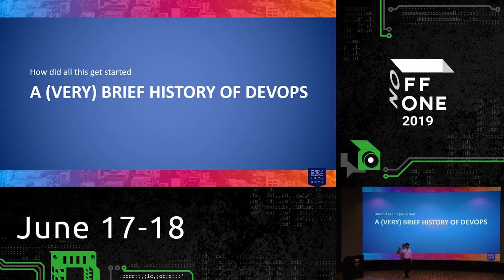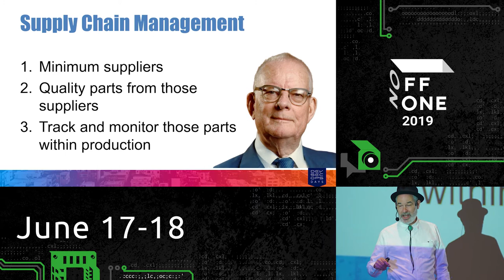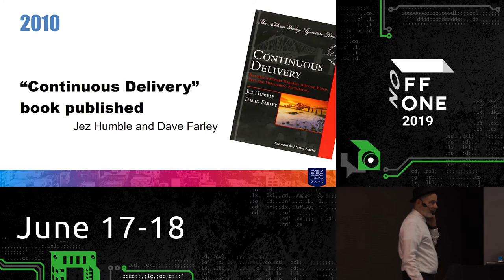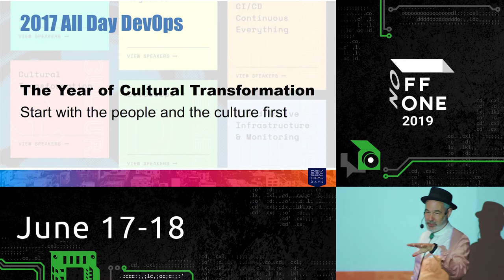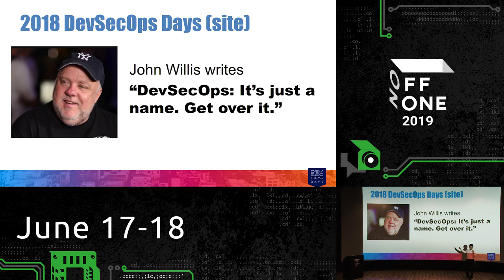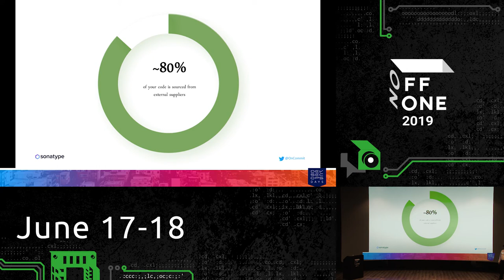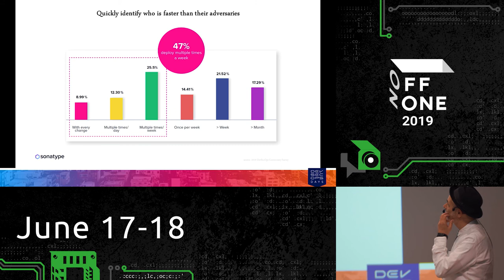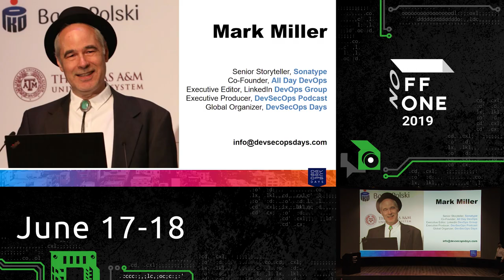Making the Case for DevSecOps // Mark Miller ENG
The move to incorporate security into the DevOps pipeline has gotten world wide attention. DevSecOps has become an essential consideration for DevOps transformation initiatives. In this session, Mark Miller, Core Organizer of DevSecOps Days and Executive Producer of the DevSecOps Podcast Series, will talk about the culture of DevSecOps, the most current advances in the community and the benefits that can be gained by considering automation of security at every stage of the software supply chain. Research from the 2019 DevSecOps Community Survey, as well as yet to be released data from the 2019 Software Supply Chain report will be used to show measurable proof that automating security has an ROI, and can be seen as a business decision, not just as a technological one.